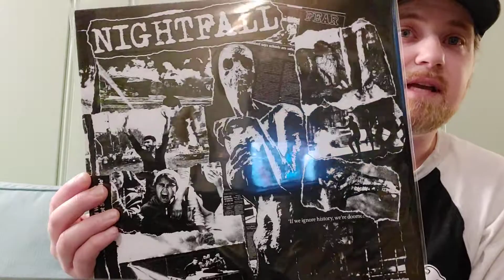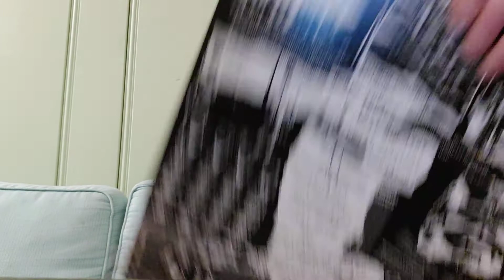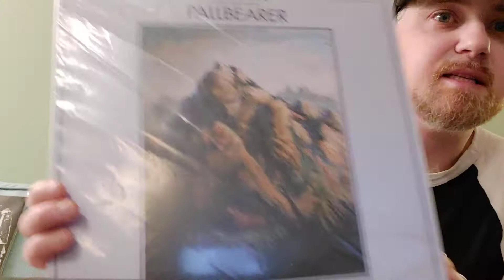Jason Skills 300 sub contest. The rule of 3s